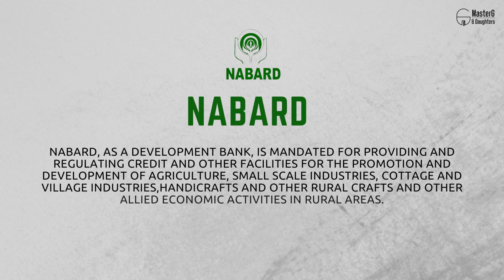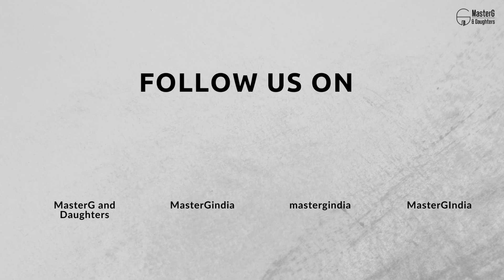MasterG's recent centre in collaboration with NABARD and Ayang Trust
We are happy to share that MasterG has collaborated with Ayang Trust and National Bank for Agricultural and Rural Development (NABARD) to establish an apparel skill training center at the remote location of Bana, Arunachal Pradesh. The new center caters to the tribal communities of the East Kameng region of Arunachal, which in turn incorporates individuals from the tribal communities of the region under the ambit of apparel skill training.